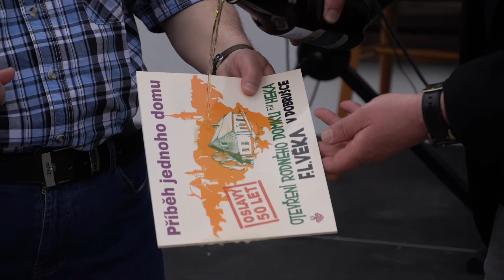Oslavy 50 let od otevření rodného domku F. V. Heka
Byla to slavná událost. Skoro tak slavná jako v roce 1972. Na den přesně po 50 let si Dobruška znovu připomněla otevření rodného domku Františka Vladislava Heka.

Dorazily na čtyři stovky lidí. Mezi nimi i herci Jaroslav Satoranský nebo Eva Vosková. Místní ochotníci navíc připravili originální divadlo, kde se snažili přiblížit půl století staré události.